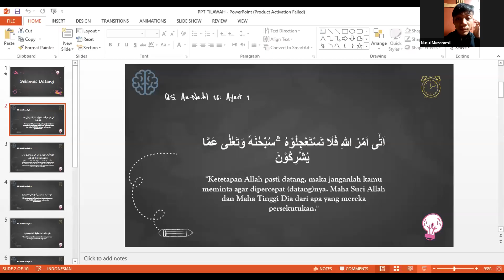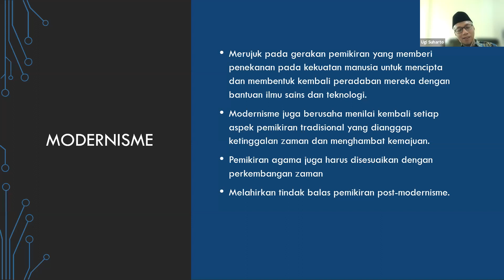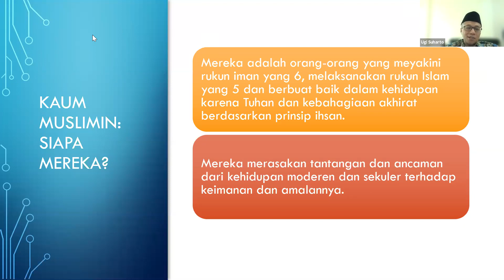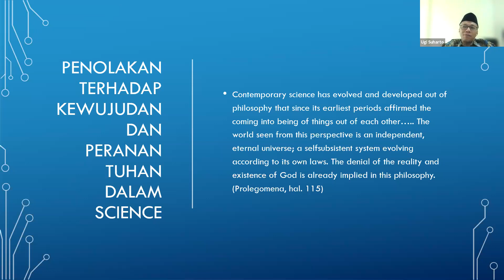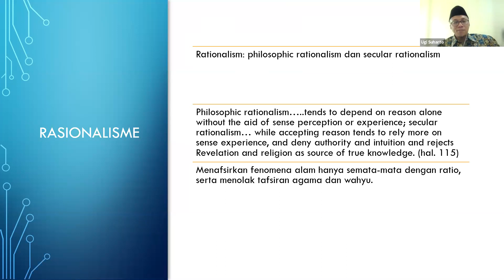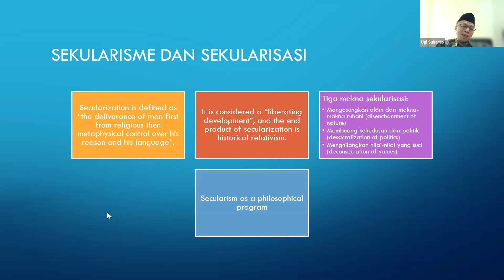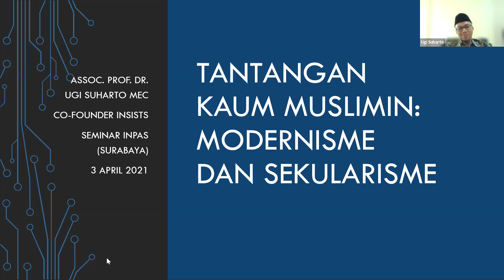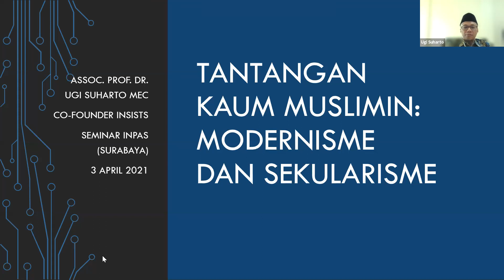#2 Tantangan Kaum Muslimin: Modernisme dan Sekularisme, Kajian bersama Assoc. Prof. Dr. Ugi Suharto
Kuliah Adab dan Peradaban #2, Sabtu, 3 April 2021.